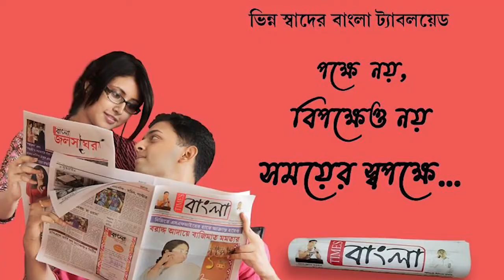পশ্চিমবঙ্গ বাংলাদেশে পরিনত হতে বেশি দেরি নয়-মন্তব্য শুভেন্দু অধিকারীর